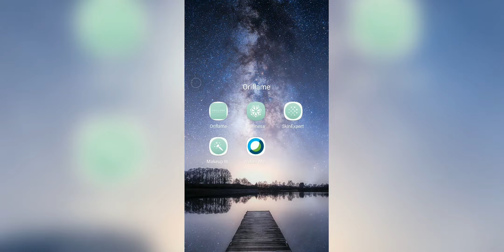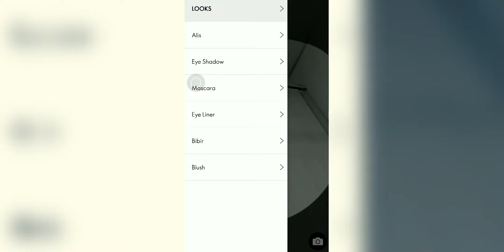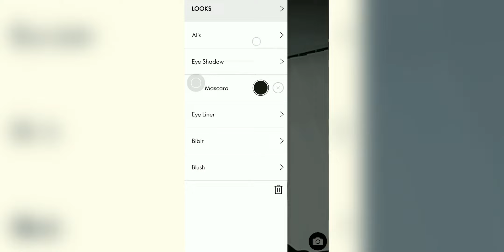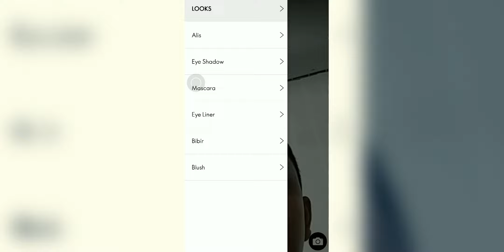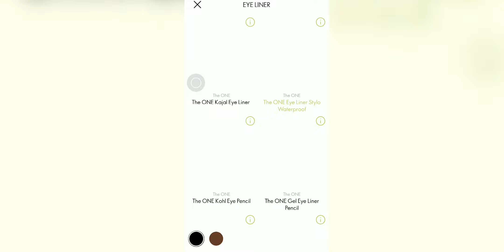Jualan Make Up Lebih Mudah | Review Oriflame Makeup Wizard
Jualan make up jadi lebih mudah, karena adanya aplikasi Oriflame Makeup Wizard. Yokkk dicoba aplikasinya guys, biar jualan lebih laris manis

Tertarik dengan bisnis Oriflame dan ingin join Oriflame, klik link ini